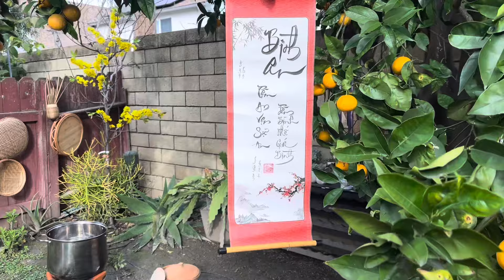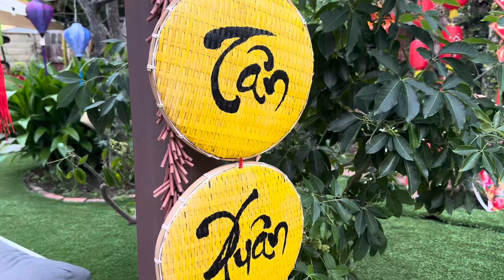Cuộc Sống Người Việt Đón Tết Xa Quê hương , Tại Quận Cam Cali